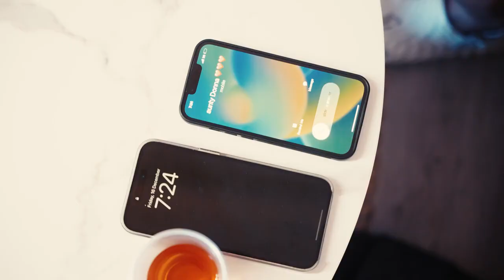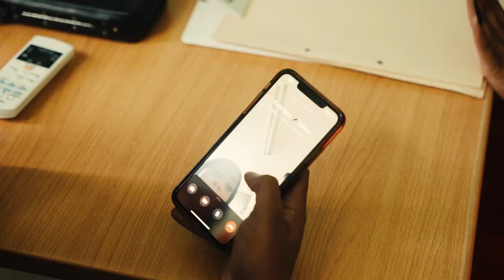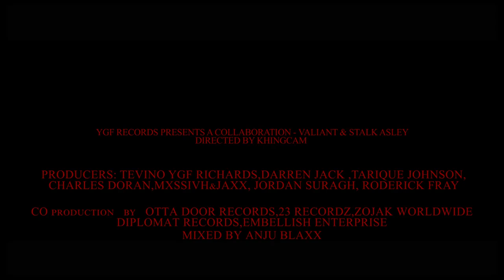Valiant ft Stalk Ashley - Narcissistic (Official Video)